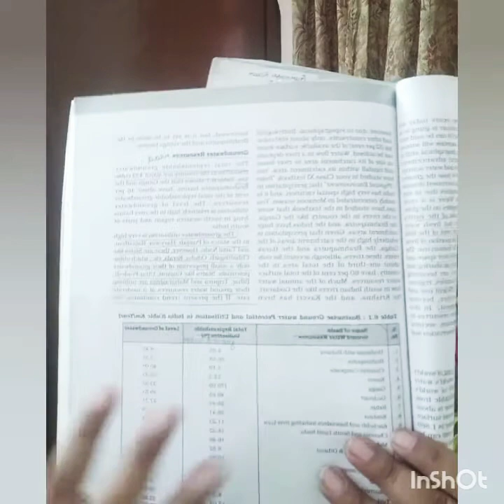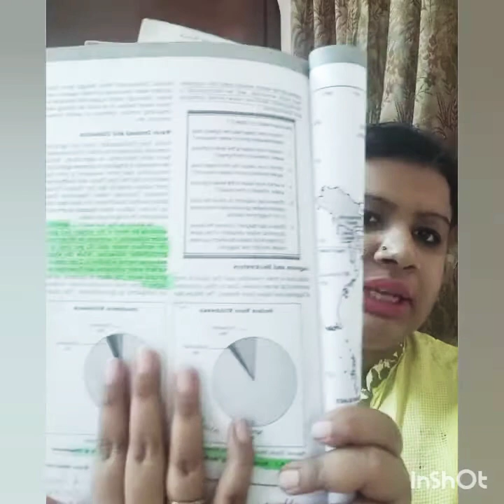Water Resources l Chapter 6 l Geography l Class12 l India People and Economy l Book2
Complete Description of the Chapter.

Lotus Circle Study Centre
Hari Nagar New Delhi (🇮🇳India)

Follow us on: Instagram @atulpoddarlotus
Facebook: Lotus Circle Study Centre